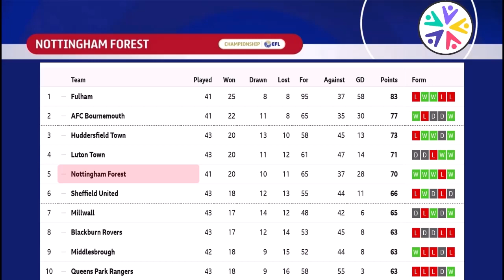RICHIE LARYEA PLAYS FIRST GAME FOR NOTTINGHAM FOREST - AMAZING DEBUT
AMAZING RICHIE LARYEA MADE HIS DEBUT FOR NOTTINGHAM FOREST!!
THANK YOU POETS, BRING YOUR QUESTIONS OR COMMENTS BELOW